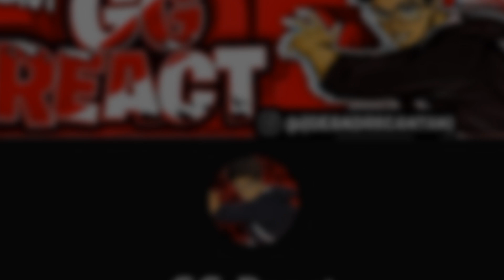*SHOWCASE!* A NOVA BLACK LEG e LIGHT FICARAM INCRÍVEIS!! | BLOX FRUITS | Roblox - GG Games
Nessa video eu mostro o showcase da Black leg e light após revamp no Blox Fruits!!